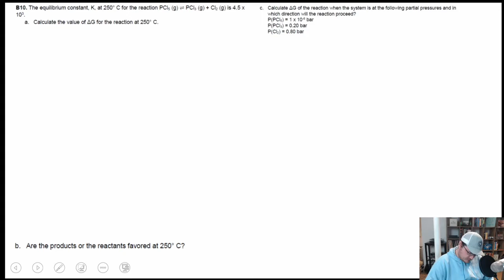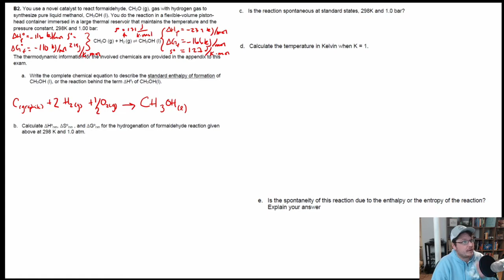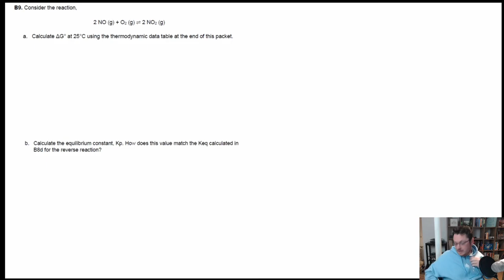Calculating thermodynamic properties of a reaction under different conditions Sp 9 B2